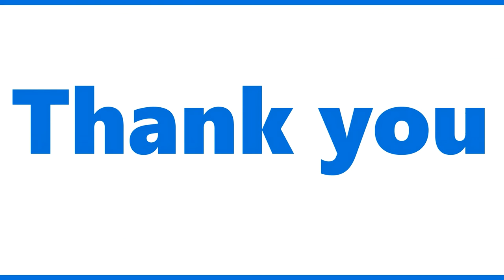First time in Koh Tao for Scuba Diving//By Slipper's Jenny